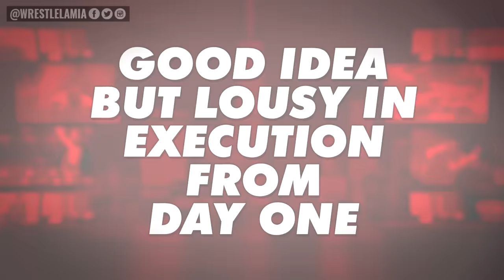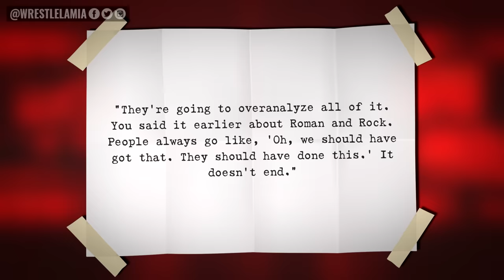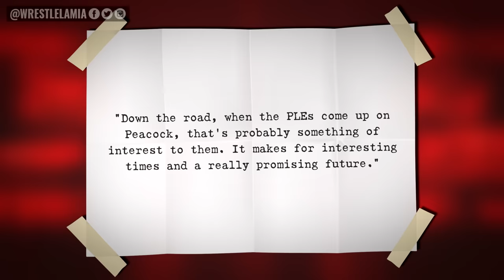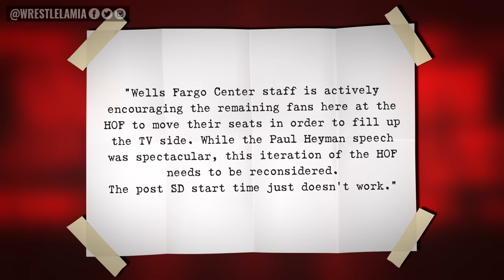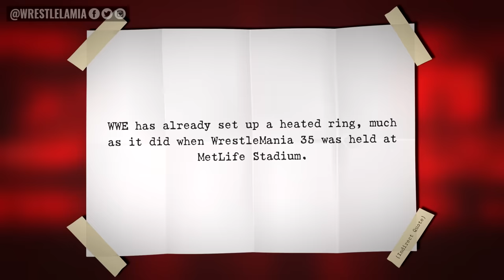HHH Preparing Us For The Worst...The Rock Angry At HOF...WWE New Era...Brock Lesnar...Wrestling News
The Rock told him "watch your f--in' mouth"

0:00 Intro
0:36 WWE Smackdown: The Good, The Bad & The Downright Ugly
3:53 Triple H Preparing Us For The Worst
5:16 WWE PLEs On Netflix?
6:05 Triple H Confirms WWE Draft
6:20 A New Era is Coming…
6:48 Brock Lesnar Name Dropped
7:37 The Rock P*ssed Off With Fan at Hall of Fame
8:13 Hall of Fame Format Fizzling?
8:46 Roman Reigns’ Surprise Comments at Hall of Fame
9:14 Weather Problems for WrestleMania?
9:42 Logan Paul Getting Extra-Special Entrance?

Topics Discussed In this Video:

1. WWE News
2. WWE News and Rumors
3. Wrestling News
4. Wrestling Rumors
5. Wrestlelamia